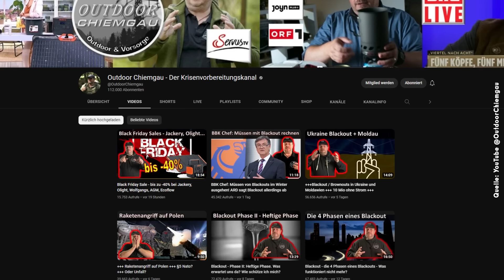Experte: Wir haben das instabilste Stromnetz aller Zeiten!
Die Blackout-Gefahr wird immer größer! So meint YouTuber und Experte für Krisenversorgung, Stefan Spiegelsberger: "Wir haben offiziell das instabilste Stromnetz aller Zeiten!".  Was seiner Meinung nach ein Rat an die Politik wäre, um einen Blackout zu vermeiden,  ob wir uns in Deutschland mit grüner Ideologie selber zerstören (Deindustrialisierung, Gas- und Stromkrise) und welchen Rat er meinen Zuschauern für die perfekte Vorsorge geben kann, das erfahrt ihr heute in einer neuen Folge "Marc spricht mit..". Viel Spaß!

► Empfohlene Notfallausrüstung:
Survival Kit
Kurbelradio mit Taschenlampe
Buch: Blackout
Notfallset Erste Hilfe
Packsack wasserdicht

► Timestamps:
00:00 Intro & Vorstellung
02:13 Wie groß ist die Gefahr eines Blackouts?
03:38 Was kann der Grund für so eine erhöhte Gefahr sein?
06:14 Wie konnte es so weit kommen? (Stromausfälle, Blackout, Deindustrialisierung, Wärmehallen)?
08:05 Gibt es Möglichkeiten die erneuerbaren Energien zeitig bei uns zu speichern?
09:01 Was wäre dein Rat an die Politik?
10:13 Wie wahrscheinlich siehst du es, dass die Politiker dich hören?
12:11 Wie viel Prozent der Bevölkerung sind auf solche Szenarien vorbereitet?
14:17 Was sind die wichtigsten Dinge, die jeder Zuschauer besitzen sollte? (+ Rat)
19:41 Thema: Gas/Wärme im Winter (worauf man sich einstellen muss)
26:56 Bezug auf das Interview mit Herr Saurugg - stimmst du ihm zu? (nach 72 Stunden Ausfall wird es kritisch!)
30:11 Bei all den offiziellen Warnungen vor Stromausfällen und Blackouts, sind wir da nicht schon genug vorbereitet?
32:20 Würde es Unruhen geben? Wie sollte sich der Zuschauer vorbereiten?
38:27 Lohnt es sich ggf. andere Tauschgegenstände zu besitzen? (Und welche wären gut?)
41:01 Sollte man mit dem Hintergrundgedanke - Blackout immer wahrscheinlicher - temporär oder dauerhaft auswandern?

► Bitcoin
Wo seriös BITCOIN kaufen und lagern?

► Spenden
Bitcoin: 36AMdaokoamspoP7VYzZyAeNth5H4wfCrW
Ethereum: 0x24ee918eaaf707f23de402529c9ced87e6ac9160